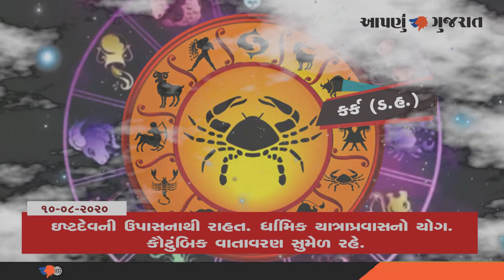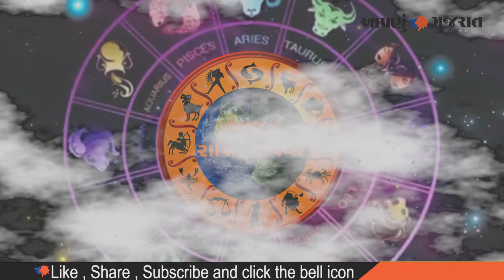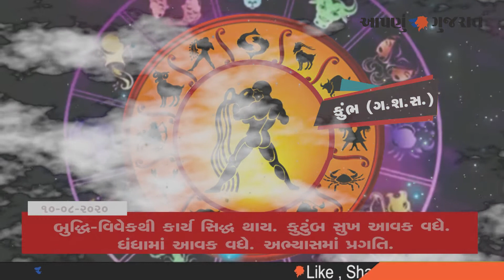આજનું રાશિ ભવિષ્ય :- 10-08-2020 |Aapnu Gujarat News